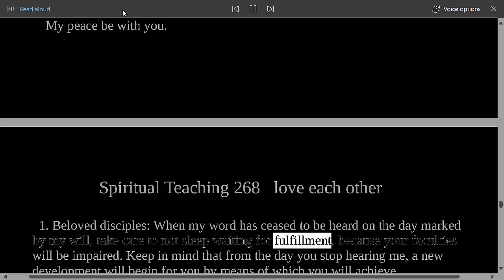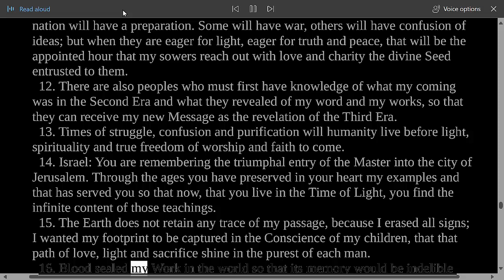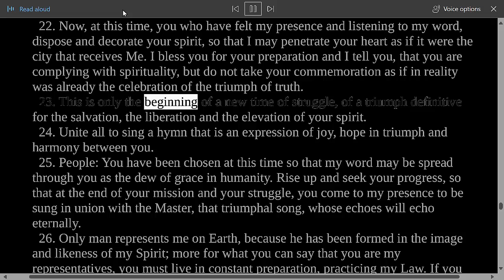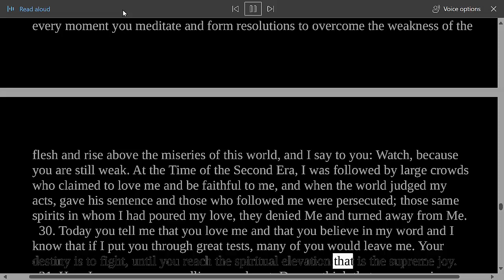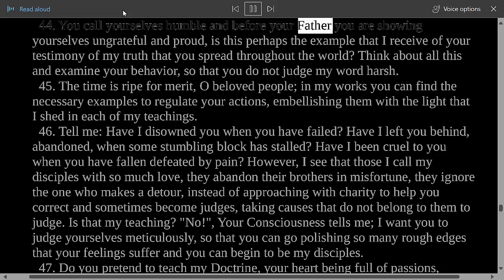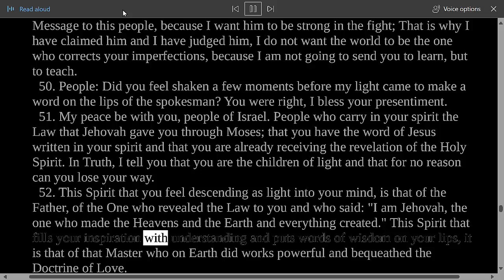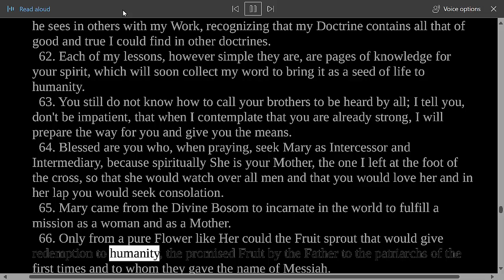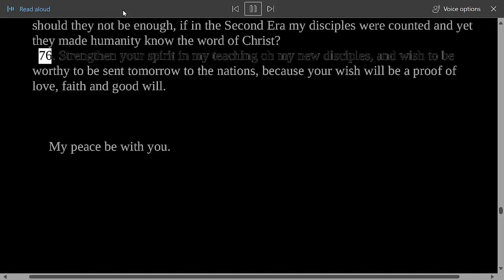Divine Teaching 268: Volume IX - Reflections and Guidance Read Along Third Testament Of The Bible